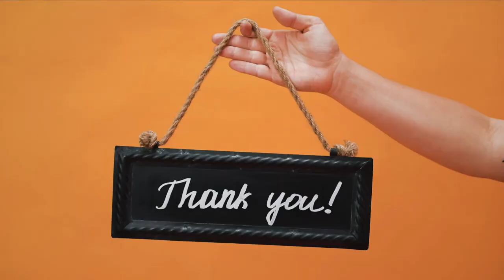7 Weird and Strange Sea Creatures | Animal Kingdom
Welcome to Animal Kingdom. We are going to talk about 7 Weird and Strange Sea Creatures in the world. These mysterious sea creatures are the weird and wonderful sea creatures in the world. To know more about these fantastic sea creatures and where to find them see the video of 7 Weird and Strange Sea Creatures in the world.

Number 7. Giant Squid.
Number 6. Gulper Eel.
Number 5. Vampire Squid.
Number 4. Coelacanth.
Number 3. Giant Isopod.
Number 2. Sixgill Shark.
Number 1. Anglerfish.